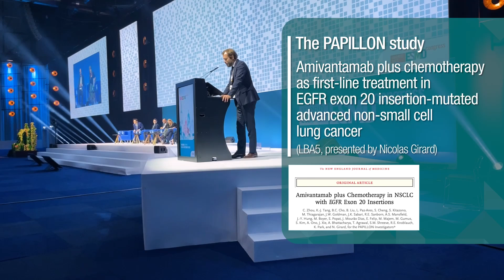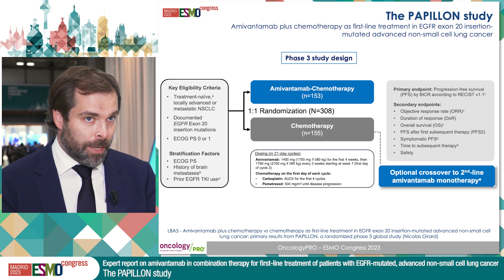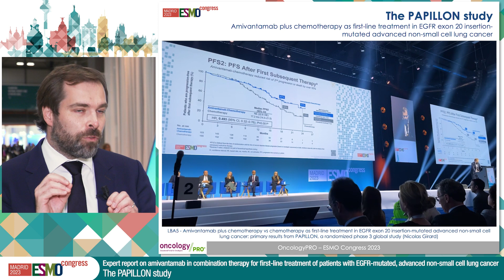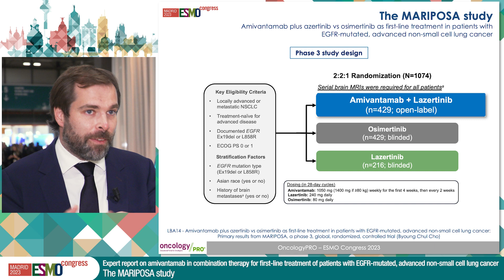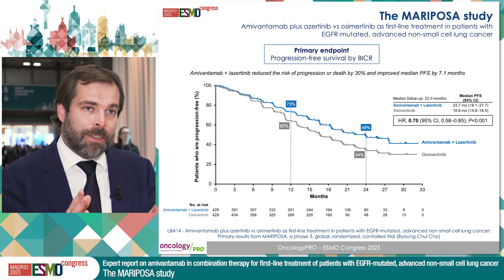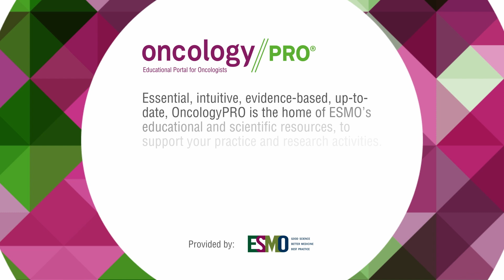Expert video report on amivantamab in combination therapy for 1L treatment in EGFRm, advanced NSCLC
Reporting from ESMO Congress 2023 in Madrid, Nicolas Girard discusses the results from two important studies on amivantamab in combination therapy for first-line treatment of patients with EGFR-mutated, advanced NSCLC

Abstracts discussed:
- LBA14 - Amivantamab Plus Lazertinib vs Osimertinib as First-line Treatment in Patients With EGFR-mutated, Advanced Non-small Cell Lung Cancer (NSCLC): Primary Results From MARIPOSA, a Phase 3, Global, Randomized, Controlled Trial, presented by B.C. Cho

- LBA5 - Amivantamab Plus Chemotherapy vs Chemotherapy as First-line Treatment in EGFR Exon 20 Insertion-mutated Advanced Non-small Cell Lung Cancer (NSCLC): Primary Results From PAPILLON, a Randomized Phase 3 Global Study, presented by Nicolas Girard